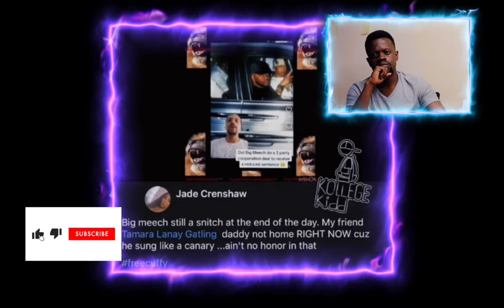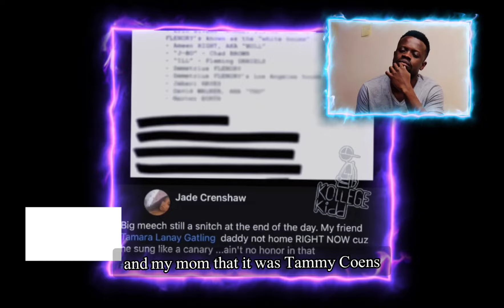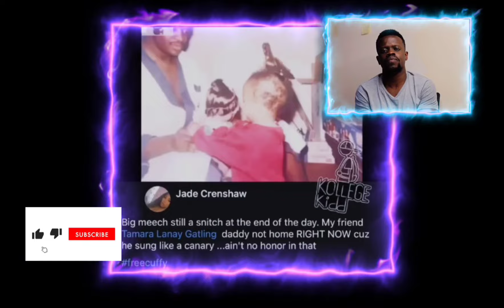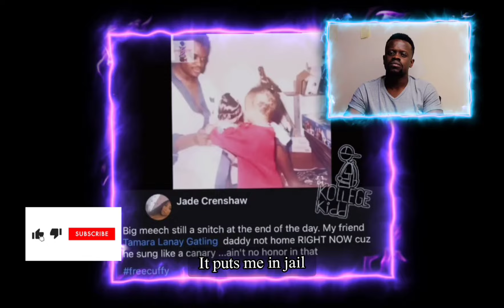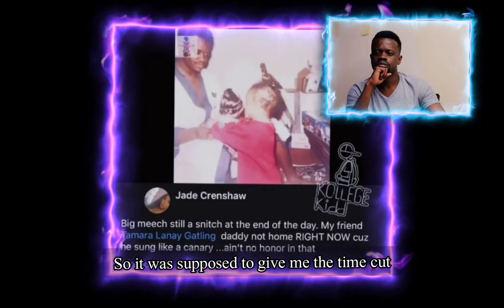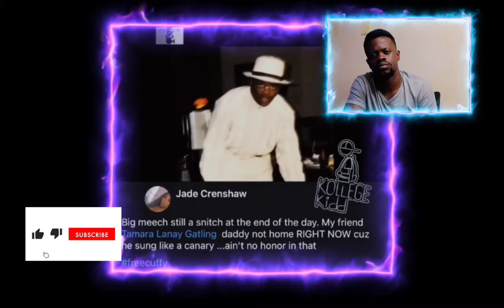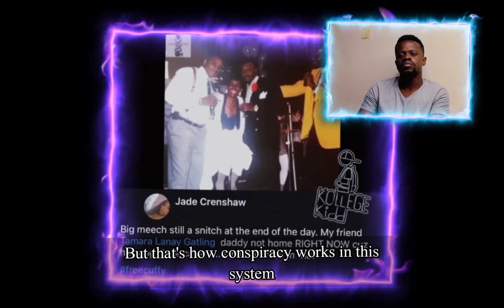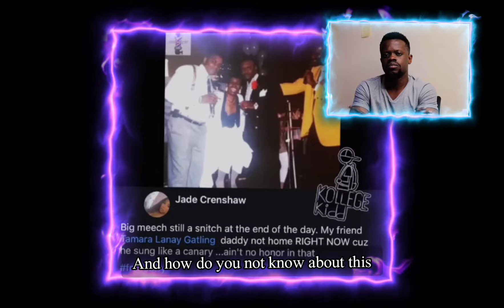LeBron James Destroyed After Welcoming Released Gangster Big Meech Back Home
LeBron James BACKLASH After Welcoming Released Gangster Big Meech Back Home